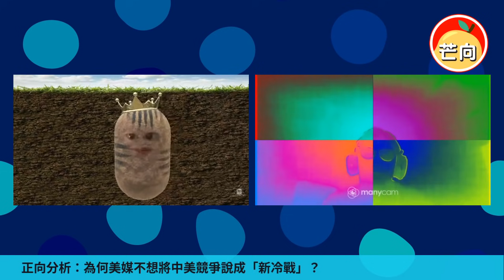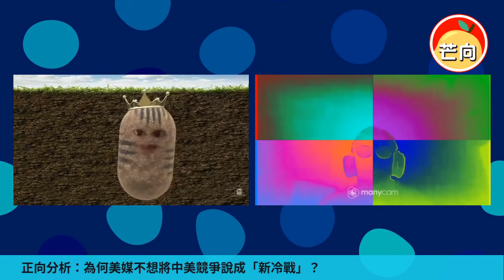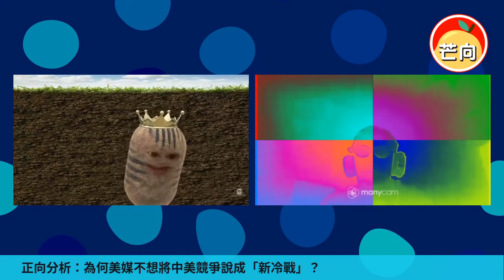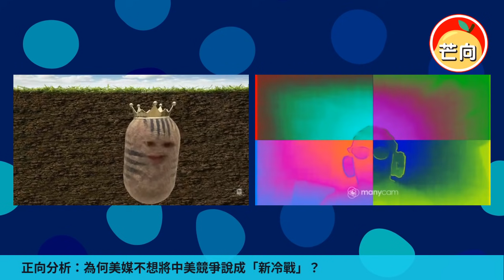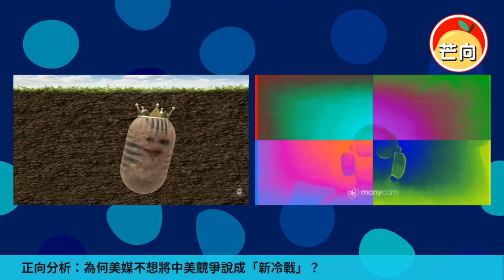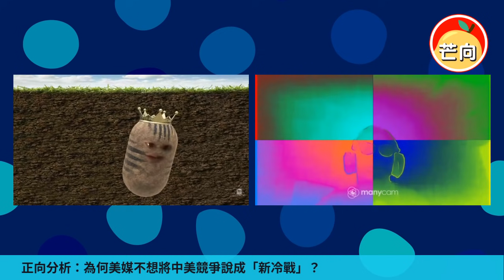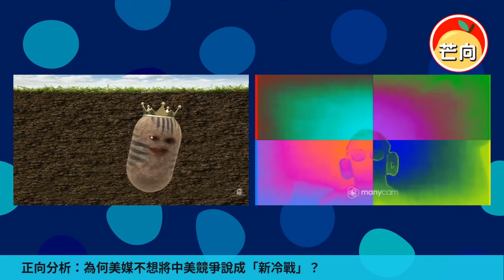20211104C 正向分析：為何美媒不想將中美競爭說成「新冷戰」？